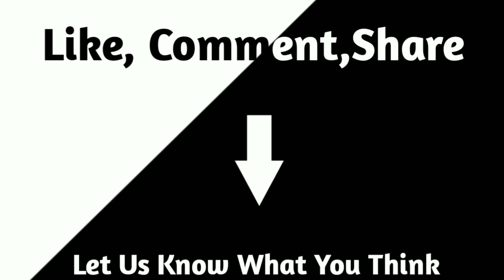PETER RABBIT 2: THE RUNAWAY Clip - Ringleader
Good effort, Peter. Don't miss your favorite ringleader

in PeterRabbit2: The Runaway! See Peter in the Theater, Now Playing.